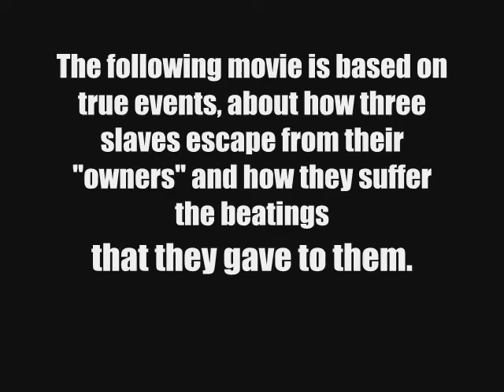Esclavitud en ingles 1